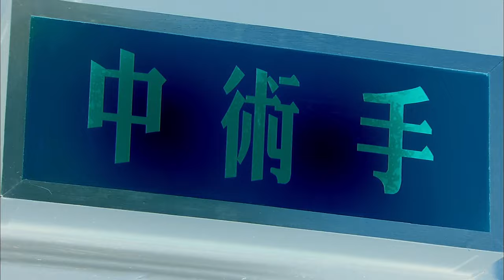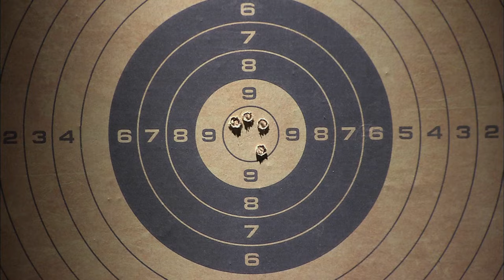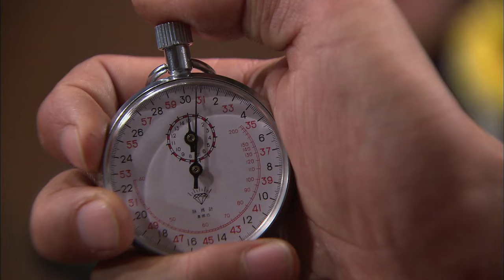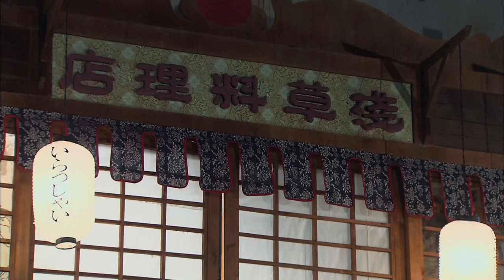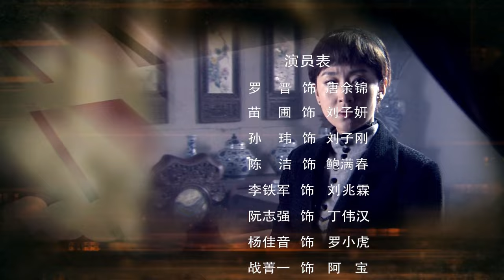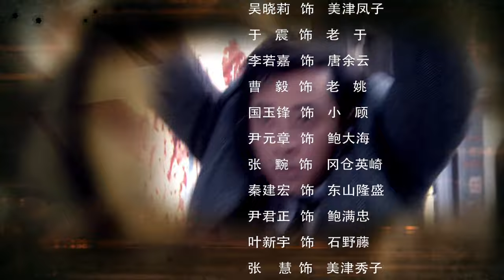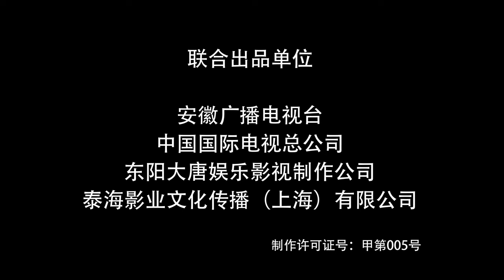【MUTI SUBs】抗战传奇电视剧 | 弄枪 第01集（罗晋,苗圃,于震）神秘人黑白无间铲除日寇，白面小生终成一代枪神 | 好看电视剧/热剧2023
更多精彩内容看这里↓↓↓↓↓↓↓↓↓↓↓↓↓↓
❤谍战电视剧 《潜伏之魅影》 本频道所有内容均已获得合法授权,存在疑问敬请联系我们,感谢支持！